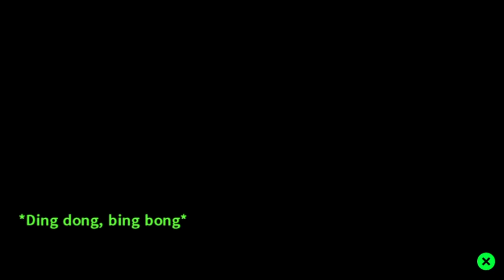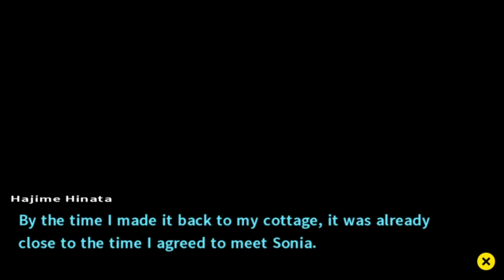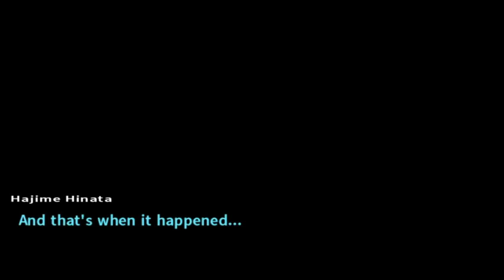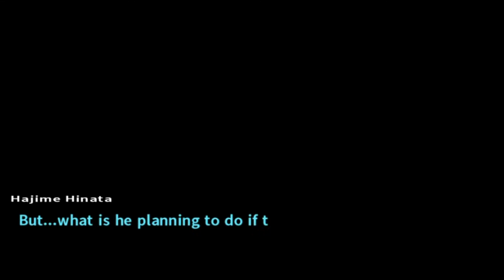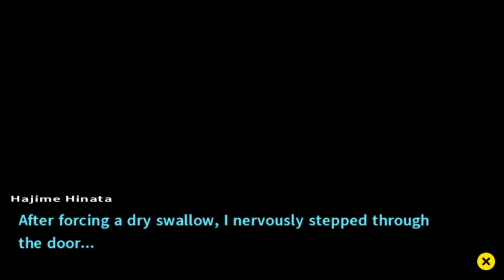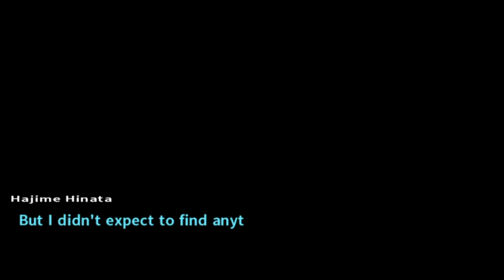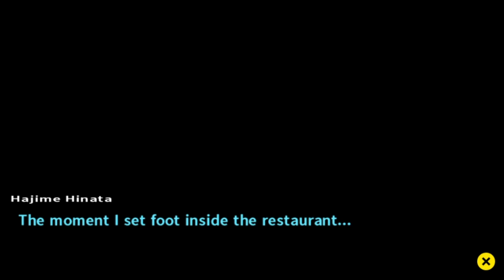Let's Play Danganronpa 2 - Episode 32 [The Trap]